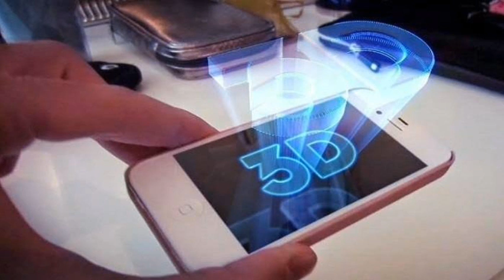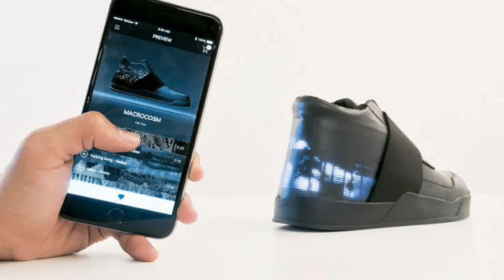14 Teknologi Canggih Masa Depan: Sebagian Sudah Ada Sekarang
Perkembangan teknologi terus berkembang pesat, inovasinya juga disesuaikan dengan kebutuhan manusia untuk mempermudah kehidupan. Saat ini, hampir semua aktivitas sehari-hari bergantung pada teknologi. Mulai dari mencuci pakaian hingga memasak.Kebutuhan manusia yang banyak dan terus bertambah membuat ilmuwan turut menciptakan teknologi baru yang canggih. Cepat atau lambat, di masa depan bisa jadi semua kebutuhan dapat dipenuhi menggunakan teknologi paling canggih.Bahkan, di tahun 2022 ini beberapa teknologi yang sebelumnya hanya sebuah konsep saja sudah bisa dinikmati oleh masyarakat. Misalnya seperti ponsel dengan body transparan, sepatu pintar, hingga mobil tanpa supir.